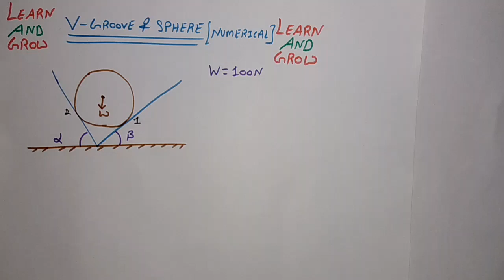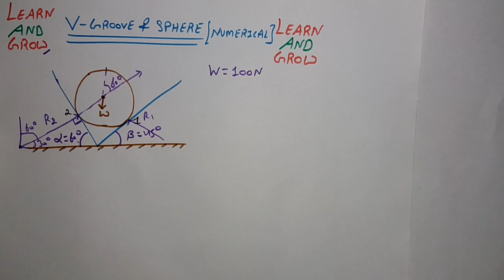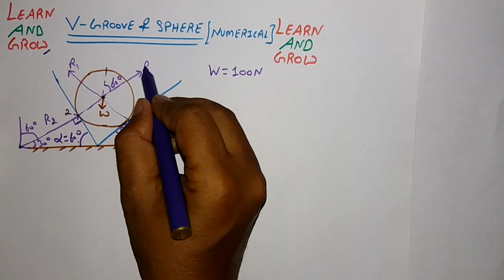V-Groove & Sphere (Numerical) (Hindi)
In this video we will solve the numerical of V-Groove & Sphere.